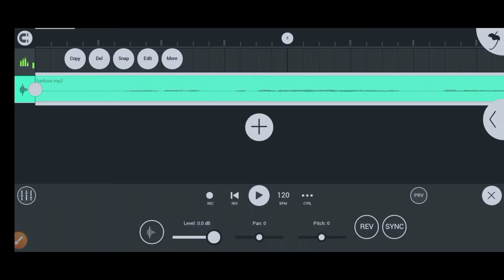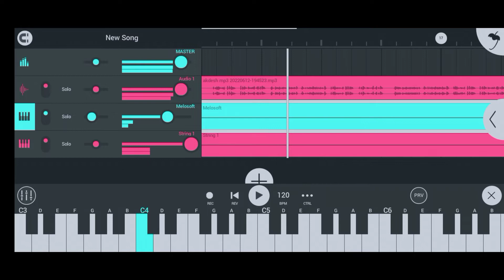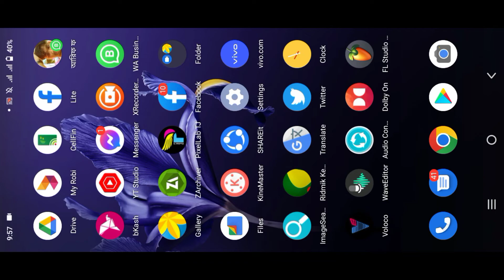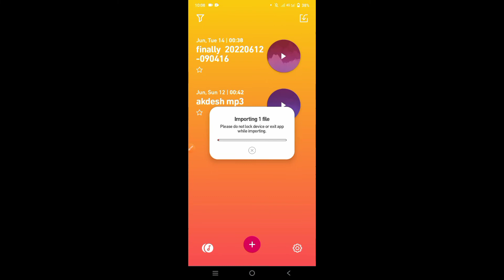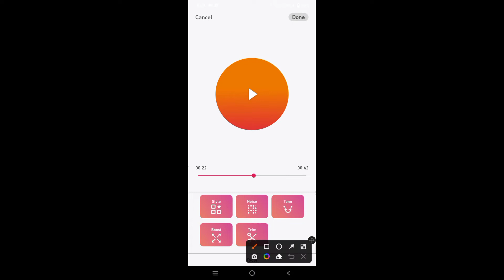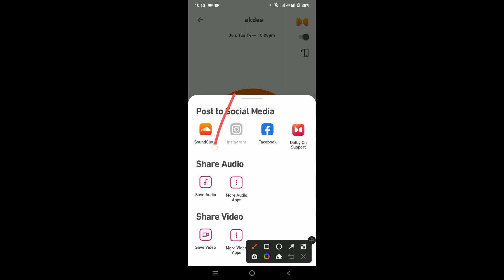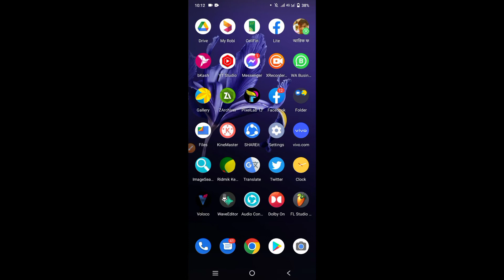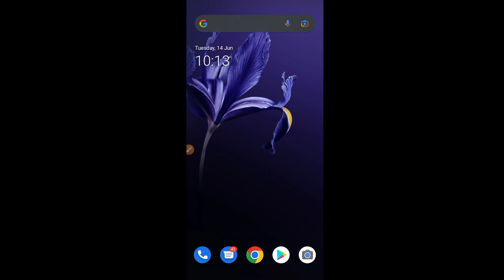How to remove audio noise with mobile | FL Studio Mobile Tutorial 2022 | Mamun Official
in this video I will show to make How to remove audio noise with mobile. noise remove tutorial Bangla. mobile noise remove tutorial Bangla
fl studio mobile gojol editing | How to Fl studio | Fl studio Mobile Bangla tutorial 2022. Mamun official